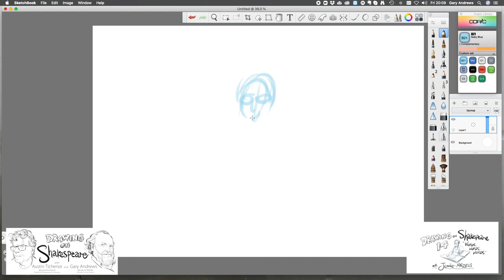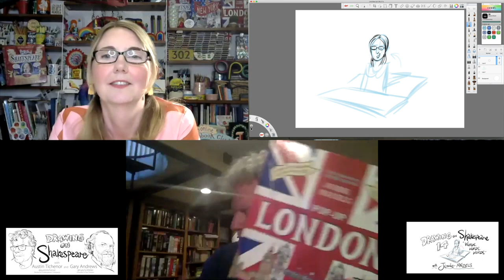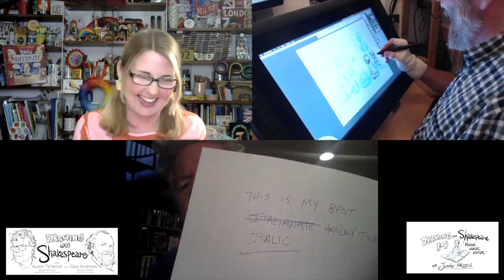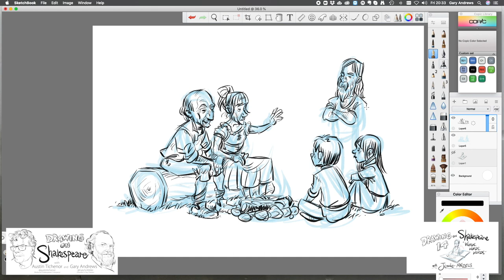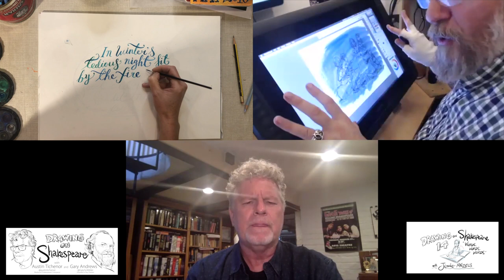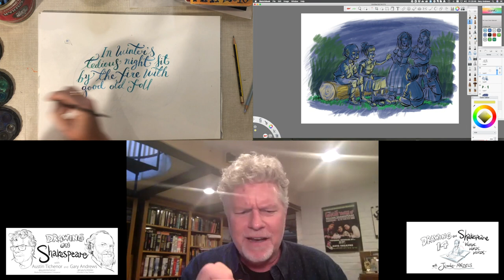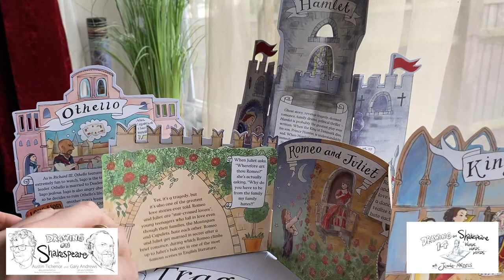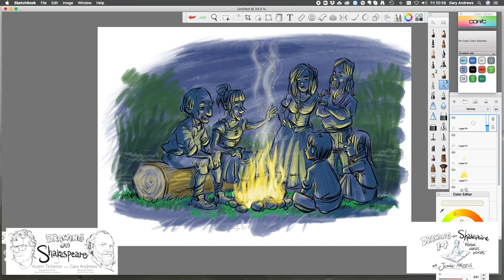Drawing on Shakespeare#14: Words, words, words - with Jennie Maizels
The fourteenth in a series of conversations between Austin Tichenor of the Reduced Shakespeare Company and Gary Andrews (@GaryScribbler), during which they chat about Shakespeare while Gary draws characters from the plays.

This week’s Distinguished Guest is designer, illustrator, and artist Jennie Maizels, the creator of numerous award-winning best-selling pop-up books, including her recent collaboration with the Reduced Shakespeare Company, POP-UP SHAKESPEARE. A firm believer that anyone can draw, Jennie offers both in-person and online courses as part of her “Sketchbook Club”.

FEATURING: Turning Shakespeare’s words themselves into works of art; the value of learning by copying; overcoming traumatic handwriting lessons; how being a talented artist doesn’t mean you’re not rubbish at Pictionary; tip and tricks for getting started; missed teaching opportunities; and the joy of creating — and encouraging others to create — the art we wished we’d had as kids.